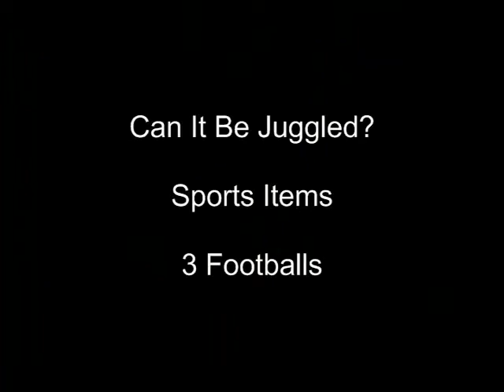Juggling Sports Balls- Chris Hughes (Juggling Entrepreneur)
Chris Hughes juggles:
-footballs
-mini soccer balls
-large tennis balls

juggling
juggle
juggling balls
juggling clubs
juggling tricks
learn juggling
learn to juggle
juggling instructions
how to juggle
fire juggling
juggling lessons
juggling torches
cascade juggling
juggling instruction
unicycle juggling
juggling video
juggling videos
juggling bean bags
3 ball juggling tricks
juggling soccer ball
juggling learning
jugling
juggling knives